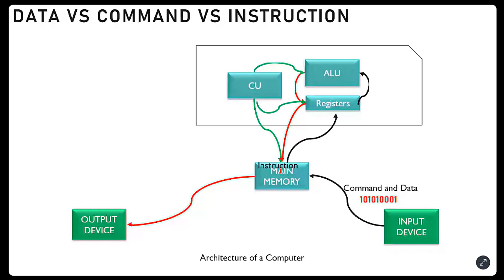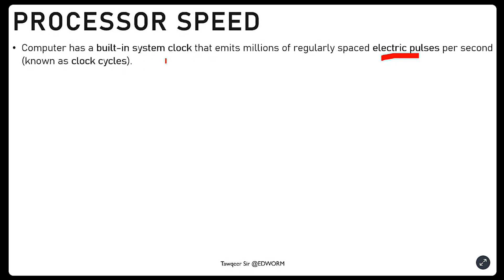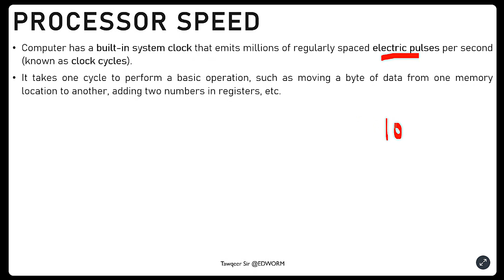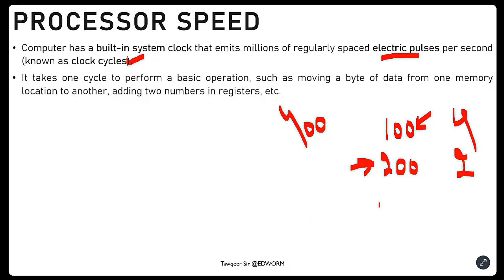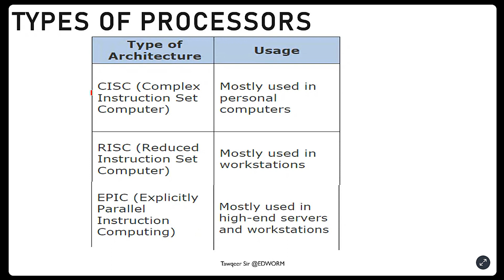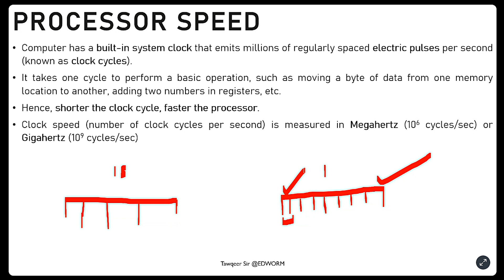Lec 14 | CPU Speed | Speed of a computer Processor | By Tawqeer Sir |For JKSSB JKPSC SSC RRB UPSC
"Lec 14: Understanding CPU Speed - The Heart of a Computer by Tawqeer Sir for JKSSB, JKPSC, SSC, RRB, UPSC"
"Maximizing Performance: Insights into CPU Speed by Tawqeer Sir (JKSSB, JKPSC, SSC, RRB, UPSC) - Lec 14"
"Lec 14: Mastering the Speed of a Computer Processor with Tawqeer Sir for Competitive Exams (JKSSB, JKPSC, SSC, RRB, UPSC)"
"Cracking Competitive Exams: Tawqeer Sir's Guide to CPU Speed (JKSSB, JKPSC, SSC, RRB, UPSC) - Lec 14"
"Unlocking the Potential: A Guide to CPU Speed for JKSSB, JKPSC, SSC, RRB, UPSC (Lec 14)"
"Lec 14: Navigating CPU Speed for Competitive Exams with Tawqeer Sir (JKSSB, JKPSC, SSC, RRB, UPSC)"
"Computer Science Essentials: Unraveling the Speed of a Computer Processor for JKSSB, JKPSC, SSC, RRB, UPSC (Lec 14) by Tawqeer Sir"
"Optimizing Performance: Tawqeer Sir's Guidance for Competitive Exams (JKSSB, JKPSC, SSC, RRB, UPSC) - Lec 14"
"Lec 14: Competitive Exam Prep - Grasping CPU Speed (JKSSB, JKPSC, SSC, RRB, UPSC) with Tawqeer Sir"
"The Engine of Computing: A Guide by Tawqeer Sir for JKSSB, JKPSC, SSC, RRB, UPSC (Lec 14)"
"Computer Awareness: Demystifying the Speed of a Computer Processor for Competitive Exams (JKSSB, JKPSC, SSC, RRB, UPSC) - Lec 14"
"Speed Simplified: Insights by Tawqeer Sir for JKSSB, JKPSC, SSC, RRB, UPSC (Lec 14)"
"Comprehensive Understanding of CPU Speed for Competitive Exam Success (JKSSB, JKPSC, SSC, RRB, UPSC) with Tawqeer Sir - Lec 14"
"Tawqeer Sir's Lec 14: Exploring CPU Speed for Competitive Exams (JKSSB, JKPSC, SSC, RRB, UPSC)"
"Competitive Exam Essentials: Mastering the Speed of a Computer Processor with Tawqeer Sir (JKSSB, JKPSC, SSC, RRB, UPSC) - Lec 14"
"Lec 14: Enhancing Performance - Understanding CPU Speed (JKSSB, JKPSC, SSC, RRB, UPSC) with Tawqeer Sir"
"CPU Speed Decoded for Competitive Exams: Tawqeer Sir's Insights (JKSSB, JKPSC, SSC, RRB, UPSC) - Lec 14"
"Lec 14: Essential Knowledge of CPU Speed for Competitive Exams (JKSSB, JKPSC, SSC, RRB, UPSC) by Tawqeer Sir"
"Understanding the Need for Speed with Tawqeer Sir for JKSSB, JKPSC, SSC, RRB, UPSC, and Beyond (Lec 14)"
"Lec 14: Navigating the World of CPU Speed for Competitive Exams with Tawqeer Sir (JKSSB, JKPSC, SSC, RRB, UPSC)"